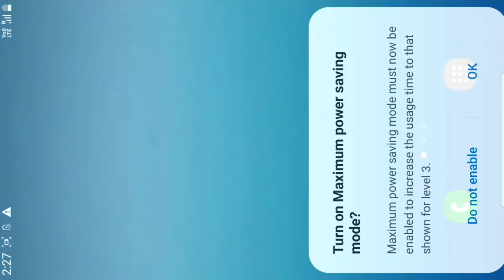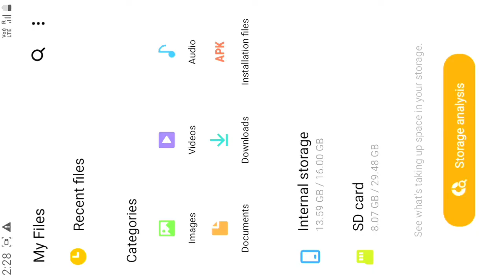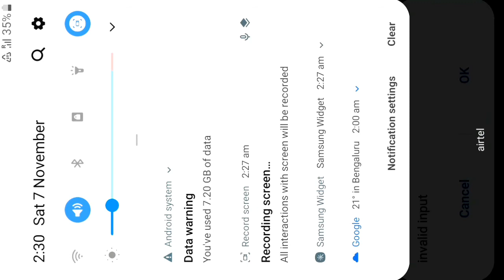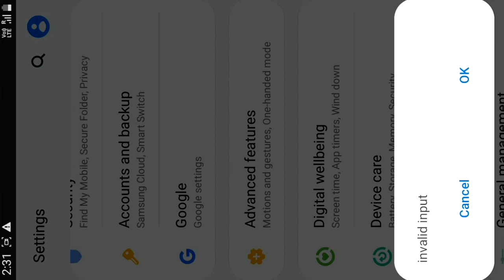Invalid Input Problem Solve Smart Phone | 100 % Problem Solve Invalid Input Android Phone | (Bangla)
About 👇👇
হ্যালো বন্ধুরা আমার এই ভিডিওর মাধ্যমে আপনাদেরকে ভালো করে বুঝিয়ে দিলাম যে invalid input এই প্রবলেম সলভ করতে পারবেন এবং এই ভিডিওটির মাধ্যমে আপনারা অবশ্যই উপকৃত হইবেন এবং আমার এই ভিডিওটি লাইক শেয়ার কমেন্ট এবং আমার এই ইউটিউব চ্যানেলটি সাবস্ক্রাইব করে রাখবেন